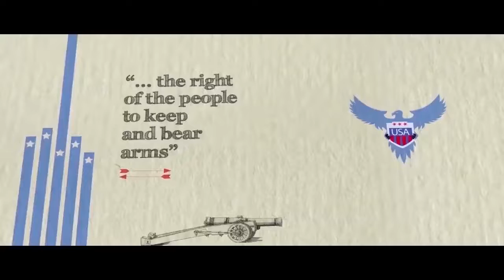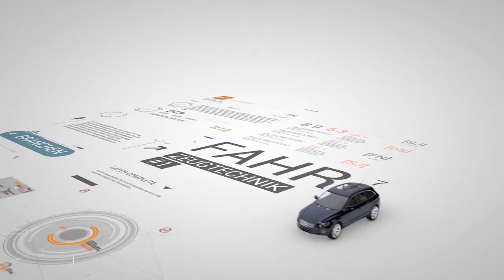Showreel Oct. 19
Motion Design Reels